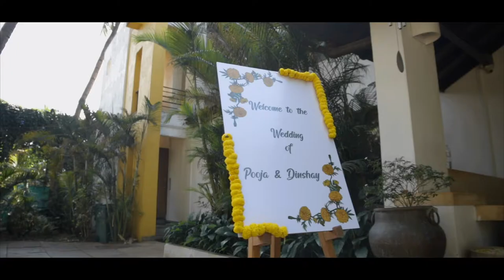Wedding Film // Dinshay and Pooja // November 2020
Cinematographers: Noel Fernandes, Samuel Tomson
Editors: Noel Fernandes, Kevin Garnet
Colorist: Samuel Tomson